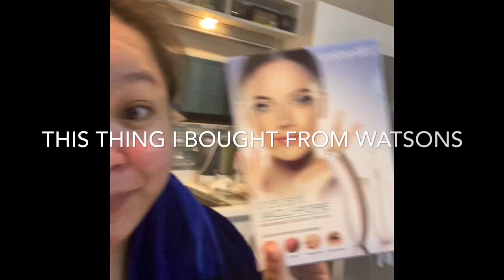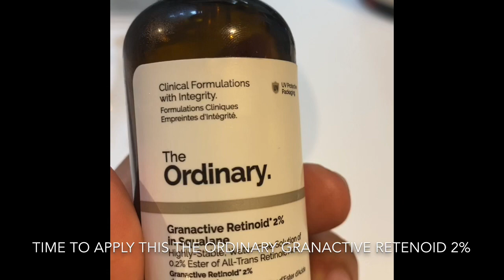Trying Out Blackhead Vacuum Suction